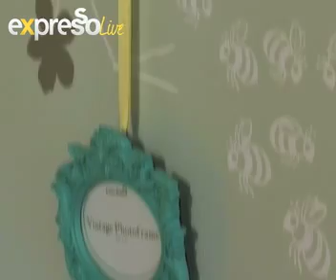Kia Johnson talks about the brith of her daughter Olga Kim (26.06.2012) 2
Expresso Presenter Kia Johnson has been away from the studio recently on maternity leave following the birth of her daughter Olga Kim. We've kept in touch daily to see how they're doing and were delighted to hear and Kia was feeling ready to drop by the studio to catch up and give us the lowdown on how her experience at the hospital went